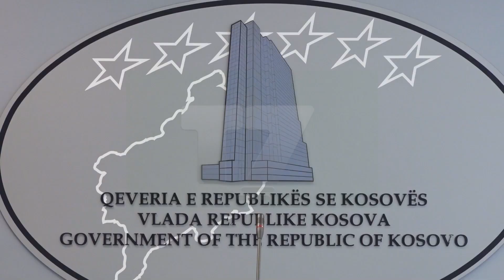Alarmi pas dhunimit të 11 vjeçares, shkon në kuvend procesi Vetting-ut | T7